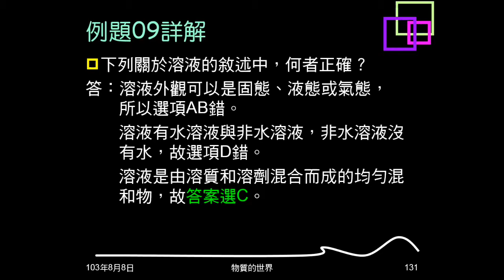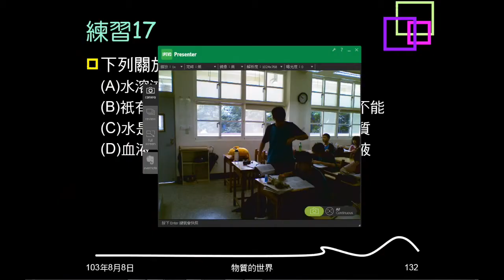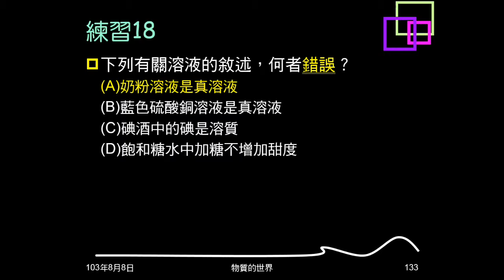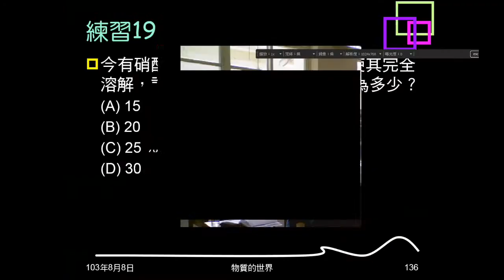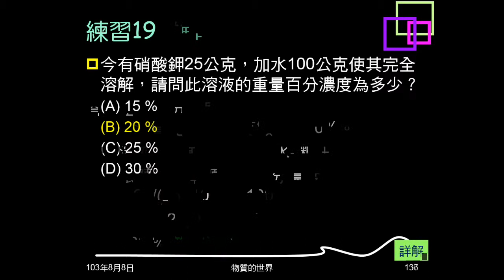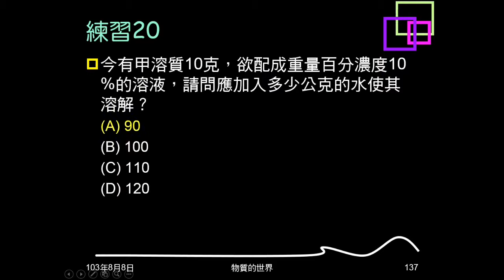103學年複習物質的世界19：例題09、10、練習17~20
例題09、練習17、18，都是問關於溶液的意義、性質、現象等。例題10、練習19、20，是代公式求重量百分濃度或溶劑質量。